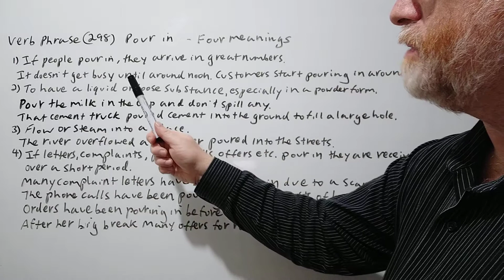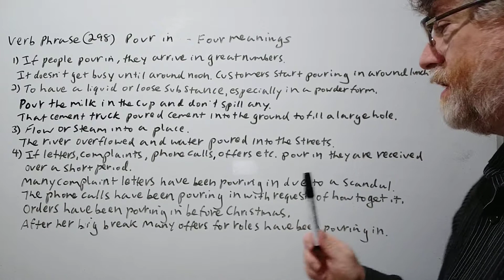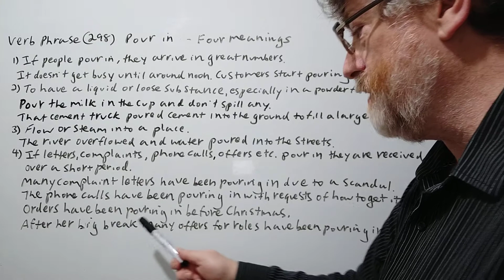English Tutor Nick P Verb Phrase (298) Pour in - Four Meanings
In this video , we will cover four meanings and uses of the verb phrase pour in and give examples of its use.